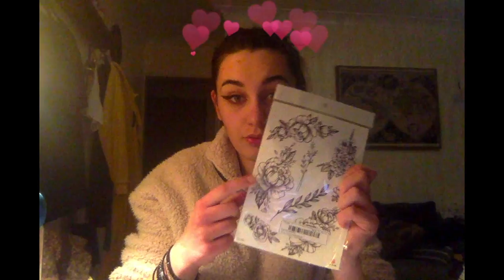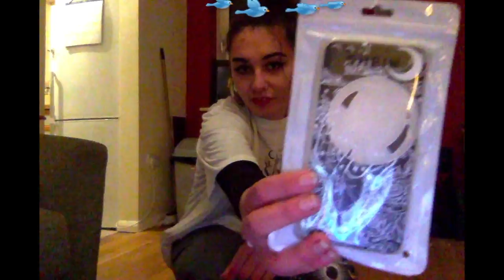06-11.01 || catch up, ROMWE hauls and new phone?!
aplogies for the late upload and for this video being very bitty! I've had loads of problems with my phone and you will find out why when you watch! enjoy :")